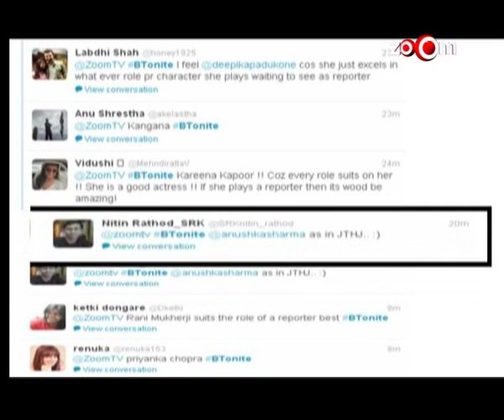Which Actress looks best in the role of a reporter? | Twitter Response